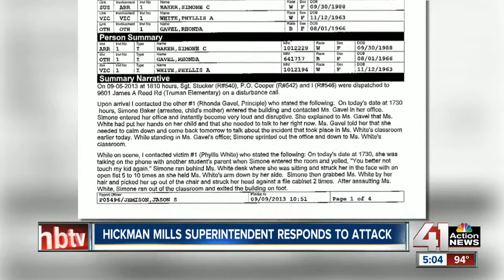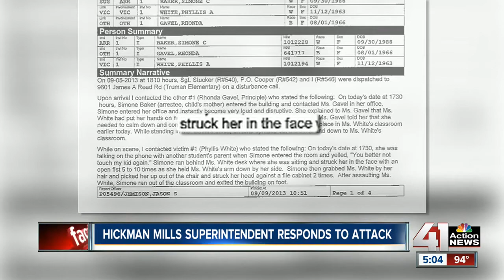Hickman Mills Superintendent says faculty followed protocol after teacher assaulted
Dr. Dennis Carpenter, the district's superintendent, said parents need to be held accountable for their actions.